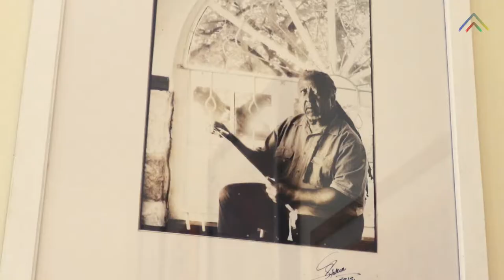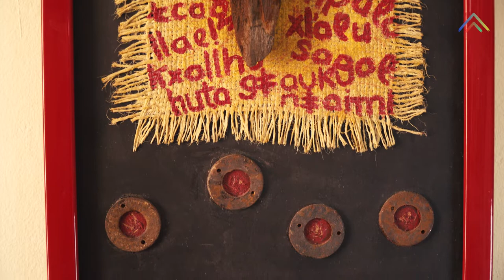Lionel Davis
AfricanArtGroup.org is a non-profit initiative promoting the talents and artwork of selected African Artists through a virtual platform dedicated to a celebration of Africa through visual art.
for details and gallery of all artists appearing on this channel.